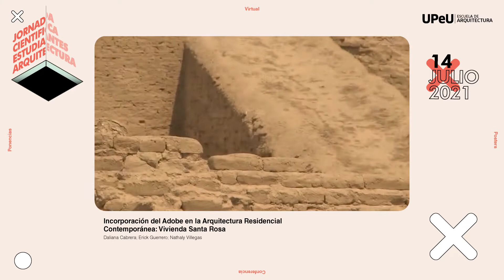ArquitecturaUPeU 💻 JORNADA CIENTÍFICA DE ESTUDIANTES 2021.📣 ¡Conoce a los finalistas! 📣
💻 JORNADA CIENTÍFICA DE ESTUDIANTES 2021
📣 ¡Conoce a los finalistas! 📣